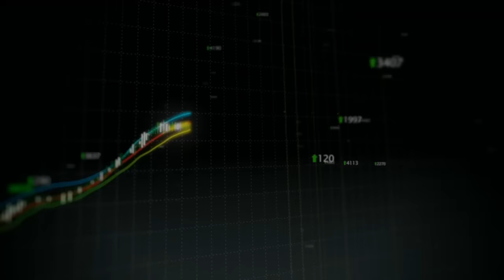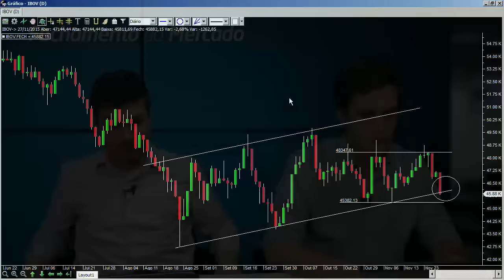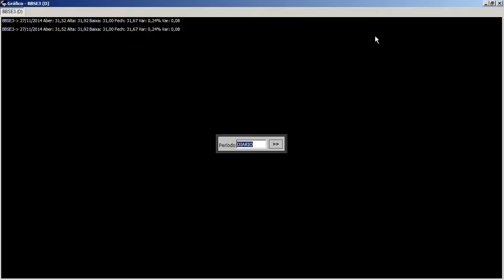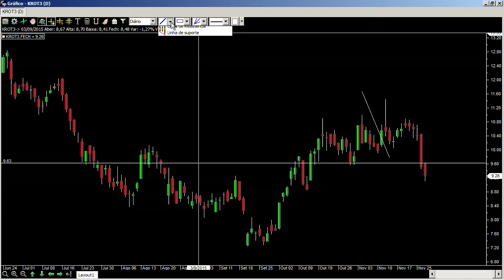Fechamento do Mercado - 27/11/2015